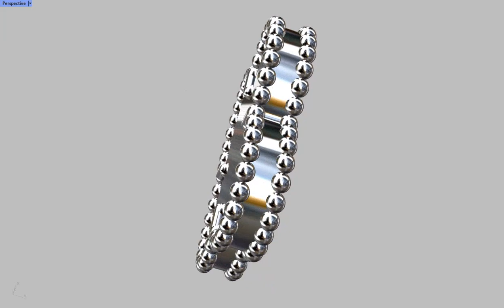Clover Pendant 15mm